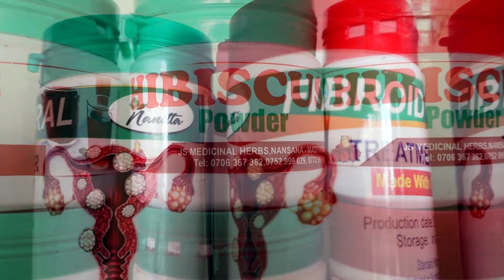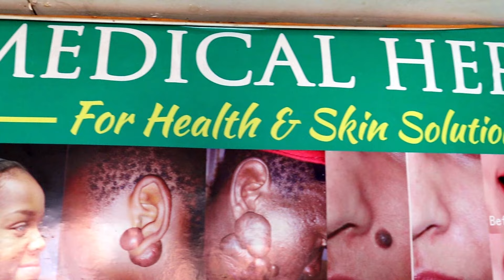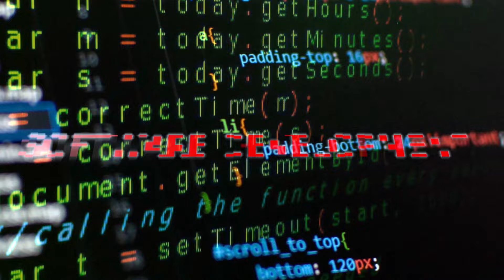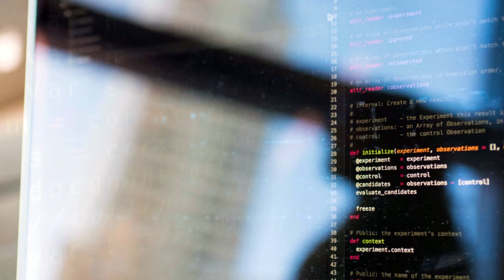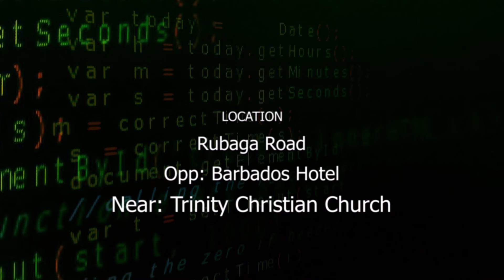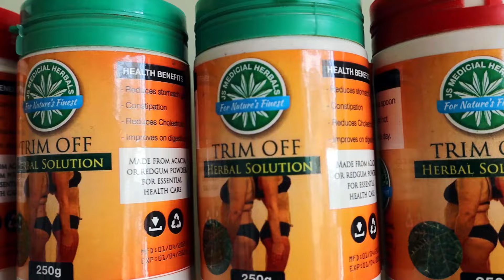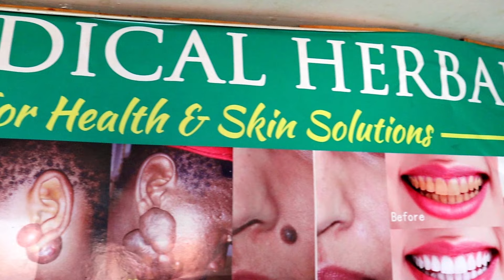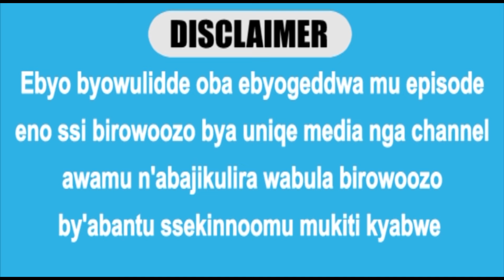OMWAMI WANGE YAWONERA DDALA SSIRIIMU (AIDS) (Part 2)samiekay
Mukyala wa Pastor Kawuki Sidamunaku annyonnyola engeri gyeyafumbirwamu omwami we n'ebisoomoozo byeyafuna. Omusumba we, mikwano gye n'abenganda baamugaana okufumbirwa omusumba kubanga baali tebakakasa nti Katonda yawonya Pastor sidamunaku ssiriimu. Agumya abaana abawala abali eyo ngabayita mukusomozebwa n'abagalwa baabwe nti bagume bajakuwangula,